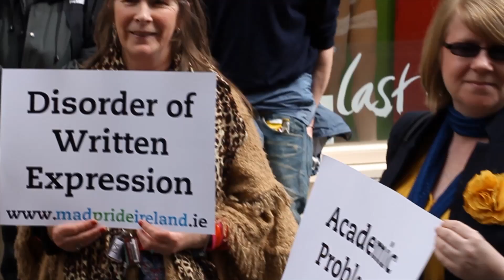MAD PRIDE - Flashmob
Mental Health systems both here in Ireland and abroad rely on a collection of labels, labels that allow them to take a person who is suffering and put them in a diagnostic box. Once they have them in that diagnostic box they are then treated based on their label not on their value as a person.

The Diagnostic Services Manual 4 (DSM 4) is the dictionary for all these labels so easily attributed to emotional problems we all suffer in our daily lives. Mad Pride Ireland continues to argue against the treatment of 'The Label' and for the treatment of 'The person'.